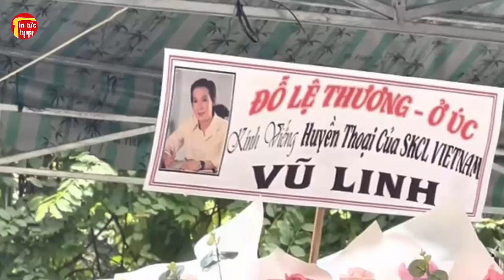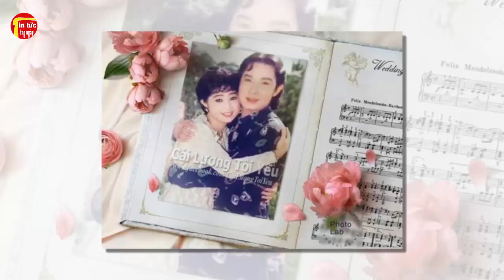Chuyện Bây Giờ Mới Kể, Nghệ sĩ Thoại Mỹ Ngày Lên Xe Hoa, Suốt Cuộc Đời Không Thể Quên Ơn Vũ Linh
Chuyện Bây Giờ Mới Kể, Nghệ sĩ Thoại Mỹ Ngày Lên Xe Hoa, Suốt Cuộc Đời Không Thể Quên Ơn Vũ Linh . Tin tức hằng ngày là những thông tin giải trí trong và ngoài nước .